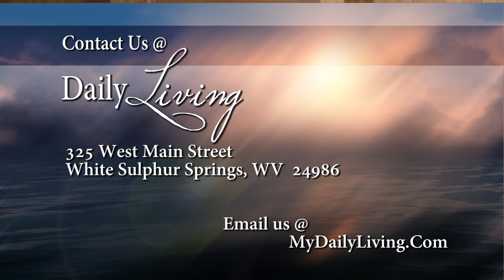Daily Living 1-29-17